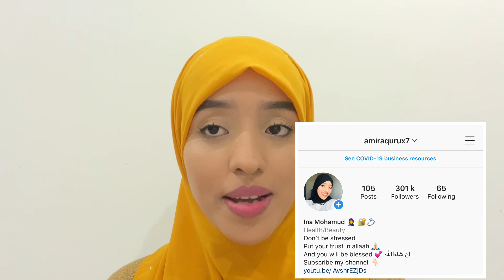AMIRA QURUX YOUTUBE ISKA DHAAFTAY IYO SAWABTA?